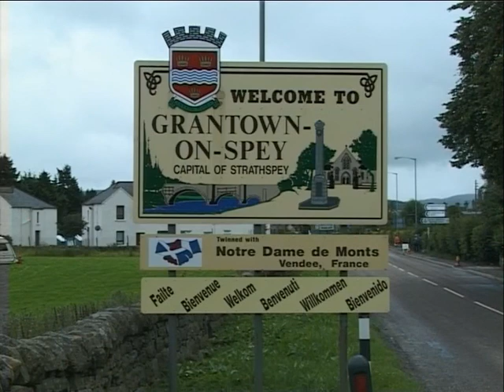Eric Simpson sings the Bothy Ballad 'Sleepytoon'.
Eric Simpson sings another Bothy Ballad, Sleepytoon, from his repertoire of songs from the farms of North East Scotland and there is a visit to thr Grantown Show. This track comes from the Ross Records video On The Speyside Way. Filmed in 2002. Enter 'Ross Records Bothy Ballads Playlist' in YouTube Search to see more Bothy Ballads. Check our YouTube Channel and enter 'Ross Records Folk Music Playlist' for more folk songs and music.